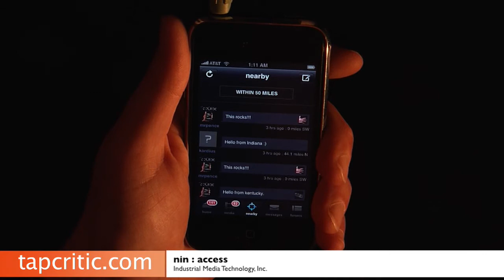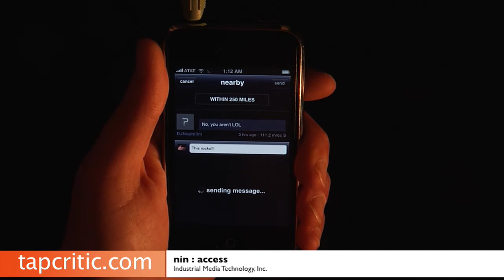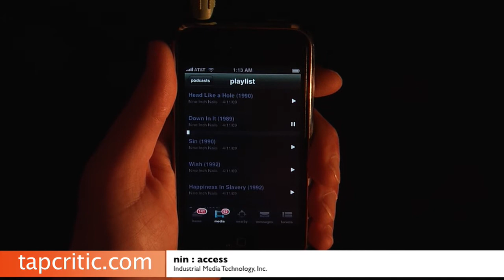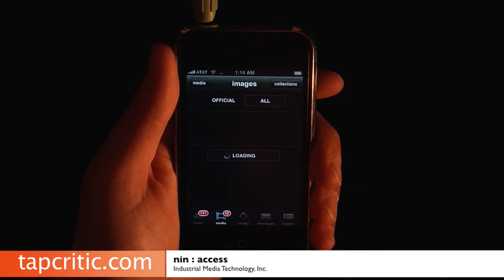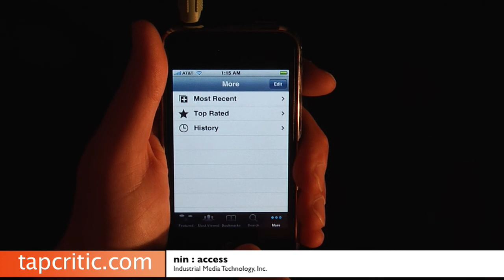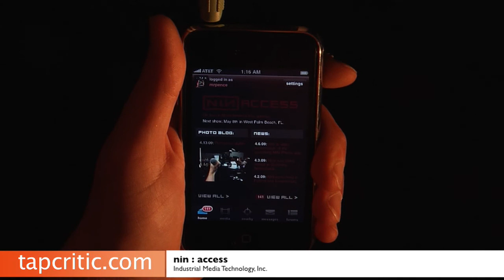NIN Access iPhone / iPod Touch Review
A quick look at the app nin access.
This is a demo for the iPod Touch and the iPhone.